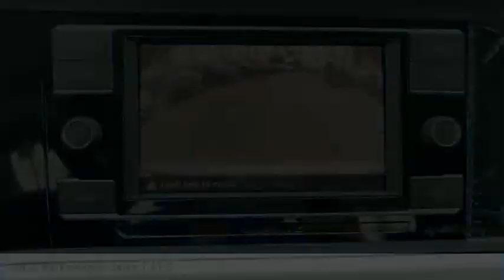2021 Volkswagen Jetta 1.4T S FOR SALE in Corona, CA V10168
2021 Volkswagen Jetta 1.4T S

CardinaleWay Volkswagen
2603 Wardlow Road

Silver 2021 Volkswagen Jetta 1.4T S FWD 8-Speed Automatic 1.4L TSI Black Cloth.  29/39 City/Highway MPG   Experience the CardinaleWay difference. We develop outstanding relationships were everybody wins. Prices do not include dealer installed Protection Package for  1485.00. Proudly serving Inland Empire, Corona, Riverside, Ontario, San Bernardino, Chio, Chino Hills, Norco, Orange County, Yorba Linda 92882.     Vehicle price and availability are subject to change without notice.